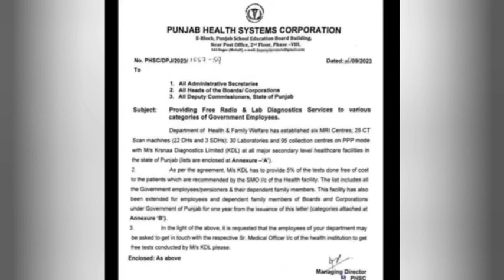6th pay commission Latest Update ,breaking News, Punjab 7th pay commission News,punjab latest